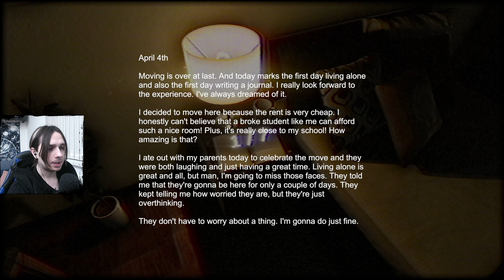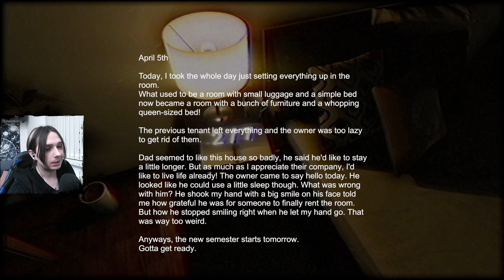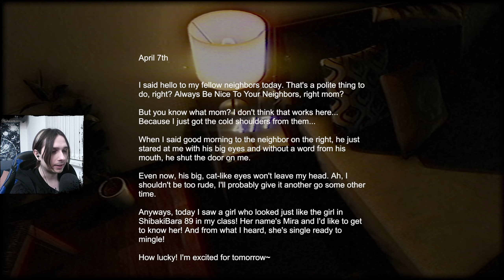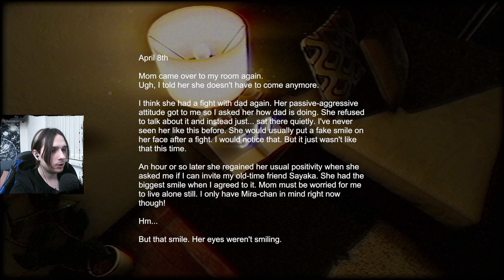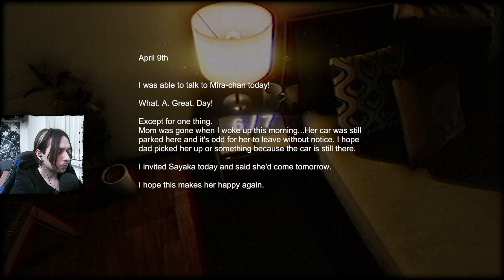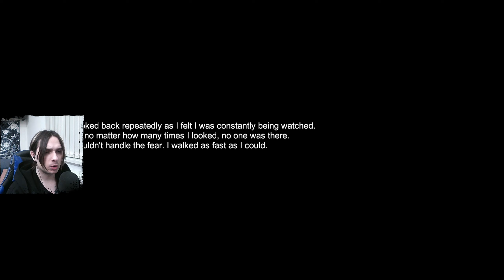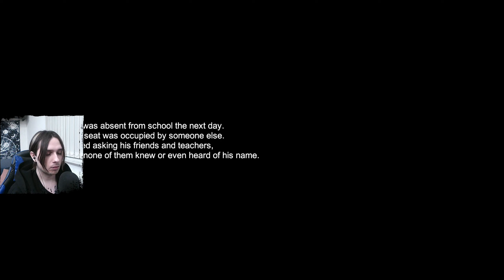Creepy, but buggy | [Chilla's Art] Stigmatized Property | Art Plays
00:00 - Walkthrough
24:30 - Bad Ending (Bugged?)
26:17 - Good Ending

Stigmatized Property was a fun, short experience. It's pretty much on par with The Convenience store, as far as scariness goes. But then I did miss out on the jumpscare from the bad ending, I have no idea what happened there. The ghosts just didn't show up! Maybe I pressed on the peephole from a weird angle, so when my character turned, I wasn't able to see them.

Stigmatized Property is a Horror Game by Chilla's Art. A young girl has been invited to her classmate's apartment. She goes there one night, only to find it deserted. She finds his diary is missing its last seven pages as well.